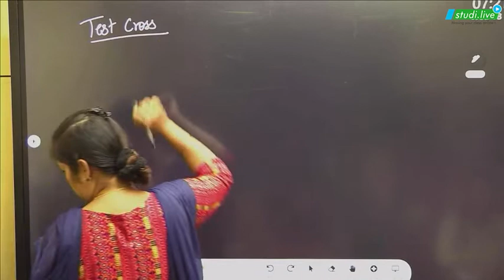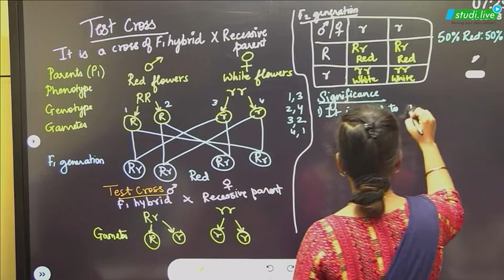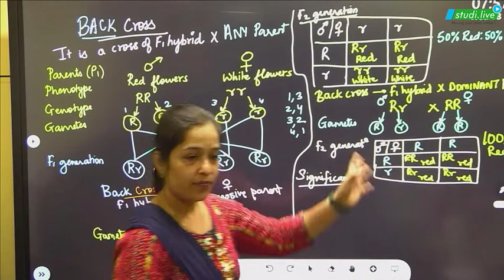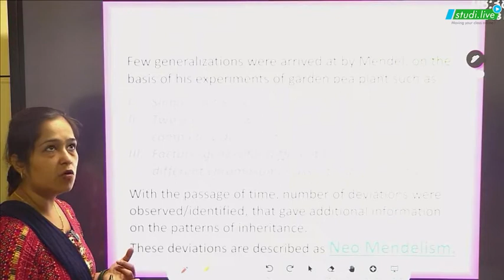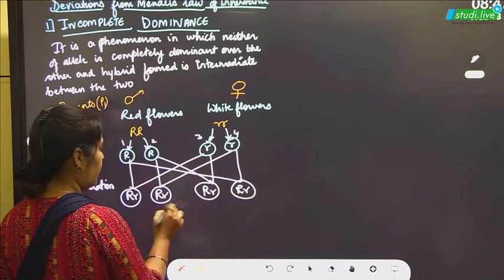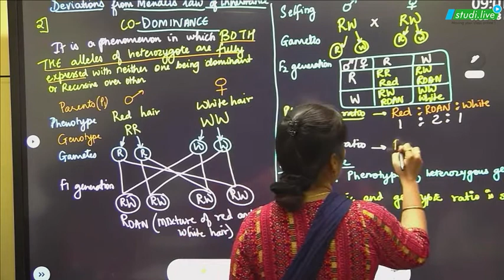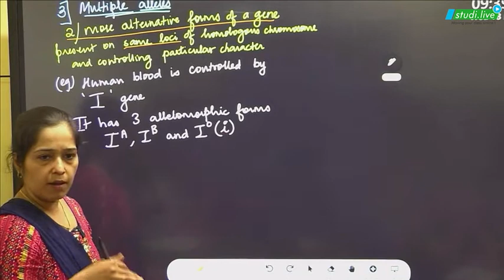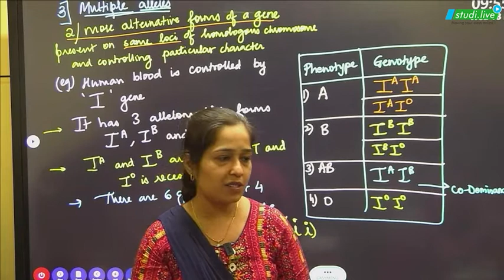Class 12 Biology || Inheritance and Variation || Lecture - 3 || Maharashtra Board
👉 SWOT Analysis
👉 Gamified Learning
📢Sounds Amazing?